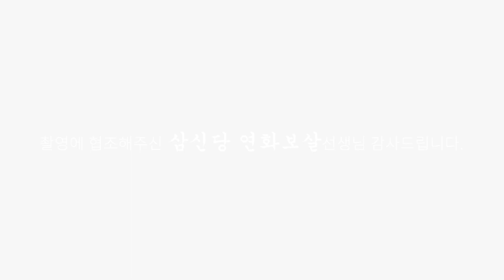(용한점집) 2020년 5,6,7월 원숭이띠 운세!! [점점tv정주행하기]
★★★★ 삼신당 연화보살 선생님의 채널이 궁굼하다면??★★★★
                            ↓↓ 아래로 이동 ↓↓